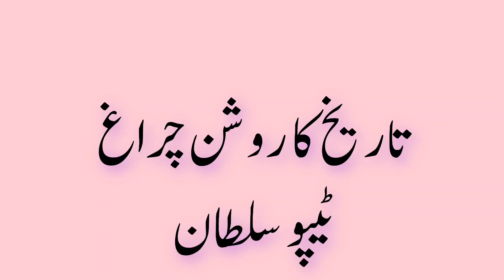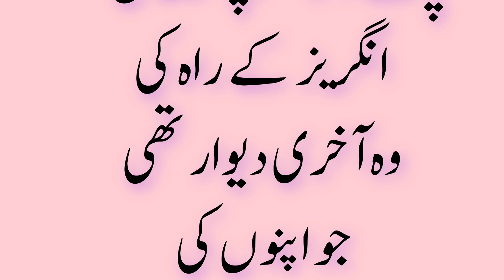Kahani video | Stories | Children stories | Tipoo sultan | Teepu Sultan | Sher e mesoor | History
sabaq amoz kahaniyan bacchon
ke liye
sabaq amoz kahaniyan in urdu
Islamic kahanyan
sabaq amoz waqia
Islamic stories
sabaq amoz story in urdu
Eman afroz kahanyan
Eman afroz kahani
eman afroz bayan
bachon ki kahani in urdu
pakistan
bachon ki kahaniyan in hindi
bachon ki kahaniyan in urdu islamic
اخلاقی کہانیاں
سبق آموزکہانیاں